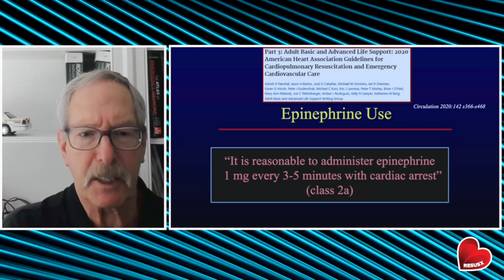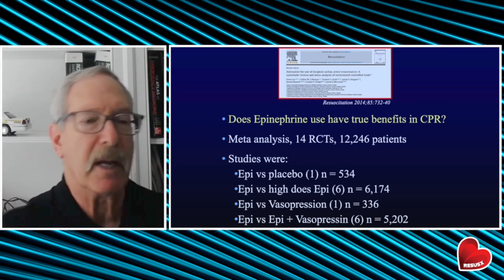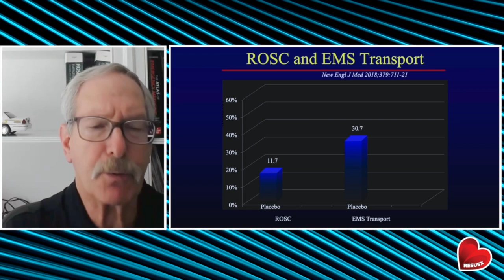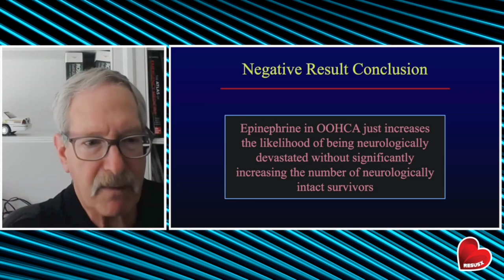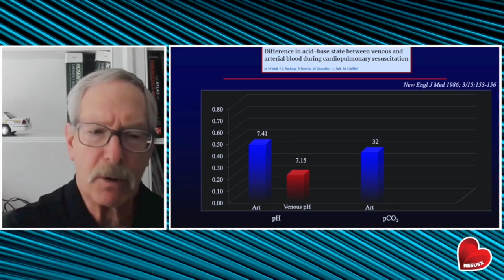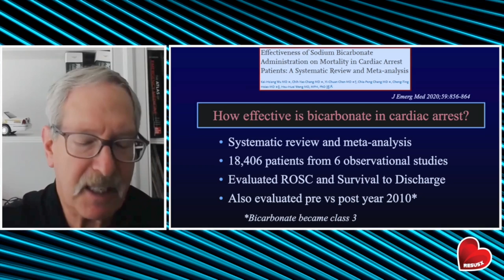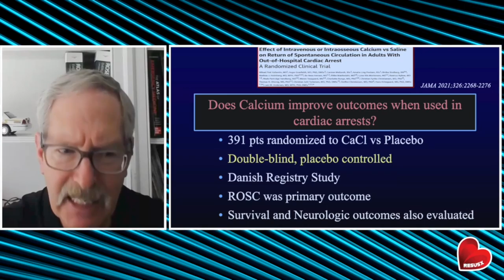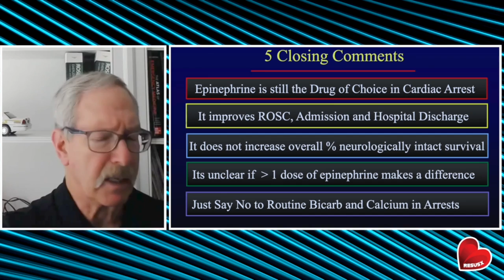Are you using epinephrine in cardiac arrest?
In this video from ResusX:ROSC, Dr. Corey Slovis delves into crucial aspects of managing cardiac arrest situations. He examines the effectiveness of key medications—epinephrine, bicarbonate, and calcium—shedding light on their benefits and limitations. Dr. Slovis emphasizes that while epinephrine is the preferred drug for cardiac arrest, its impact on survival with good neurological outcomes is debatable. He presents a large-scale trial's findings, which indicate that epinephrine increases the return to spontaneous circulation and hospital admissions, yet doesn't necessarily improve neurologic outcomes. Dr. Slovis advises careful administration of epinephrine based on rhythm and timing. Moving on to bicarbonate and calcium, he asserts that their routine use in cardiac arrest lacks substantial evidence of effectiveness, with potential harm to neurological outcomes. Dr. Slovis underscores the importance of selective use for specific cases. Ultimately, his insightful presentation urges a balanced and evidence-based approach to managing cardiac arrest situations.

00:04 Introduction to Cardiac Arrest Medications
00:34 Understanding the Role of Epinephrine
02:00 Questioning the Effectiveness of Epinephrine
02:21 Analyzing Studies on Epinephrine
04:38 The Controversy Surrounding Epinephrine
07:45 The Potential Overuse of Epinephrine
10:32 The Debate on Bicarbonate Usage
14:23 The Dangers of Calcium in Cardiac Arrest
17:06 Summary and Conclusion

Want to see more education on cardiac arrest? and watch the entire conference right now with CME credit available.